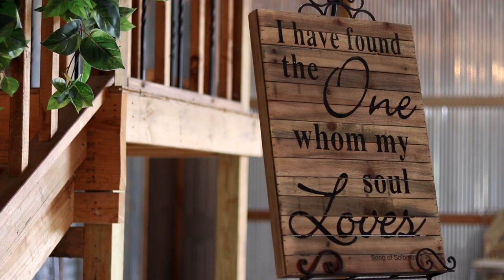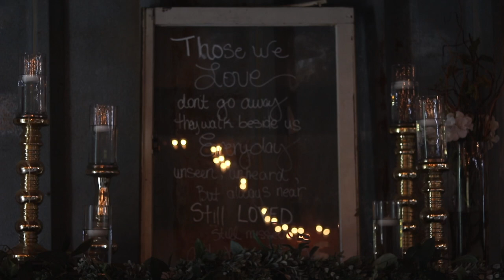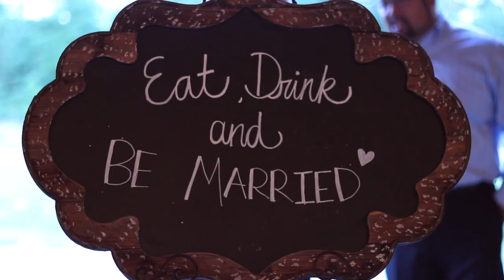talyn & drew | wedding film | 6.10.17